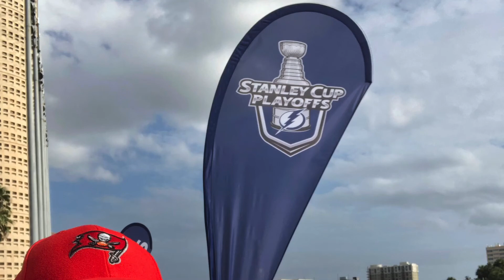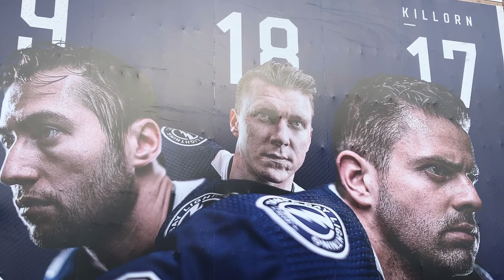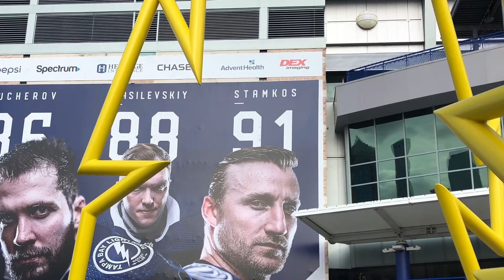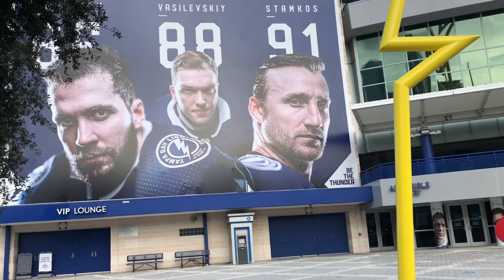Hoky Tampa masuk final